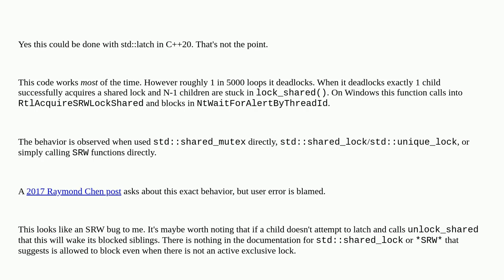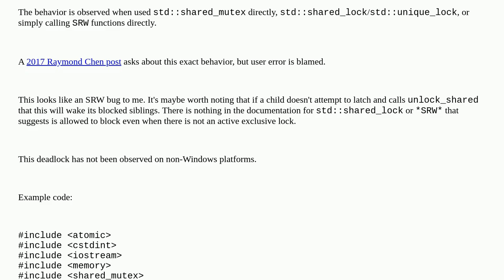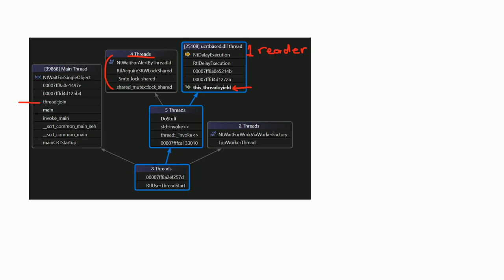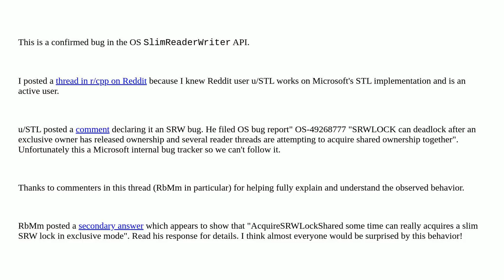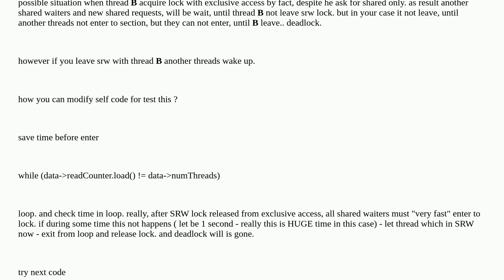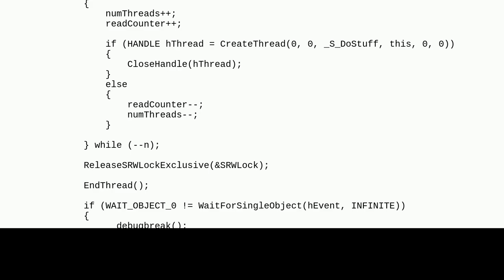std::shared_mutex::unlock_shared() blocks even though there are no active exclusive locks on Windows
A special thanks goes out to the community

  multithreading windows shared-lock c++ stl